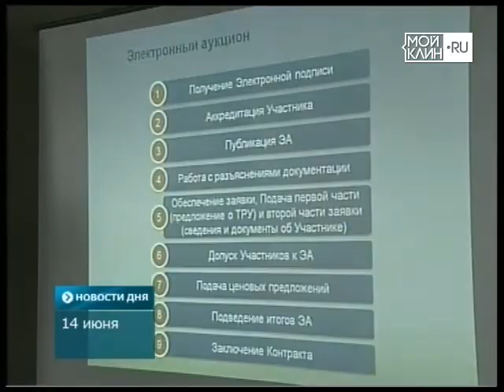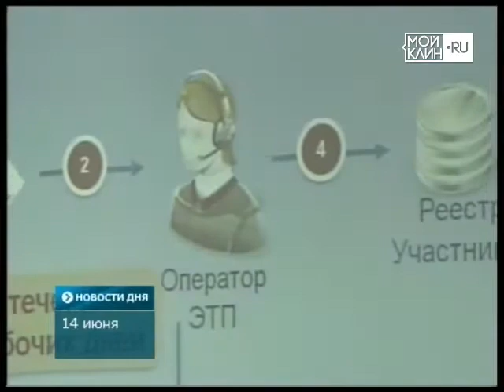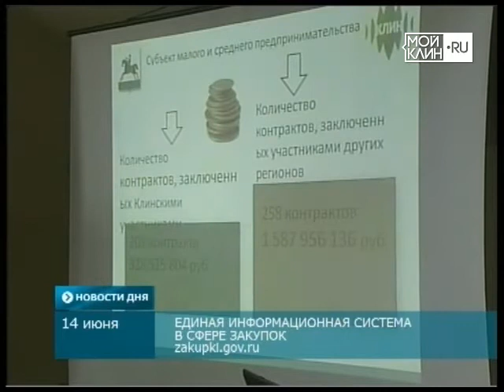ТНТ-Поиск: Аукцион для бизнесменов